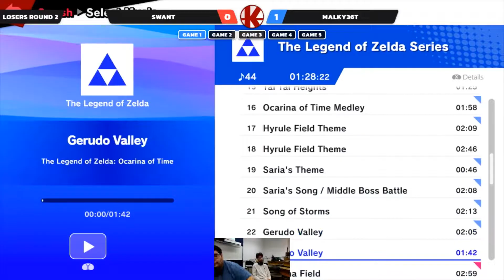Swant (Sheik) vs. Malky36t (Yoshi) - Loser's Round 2